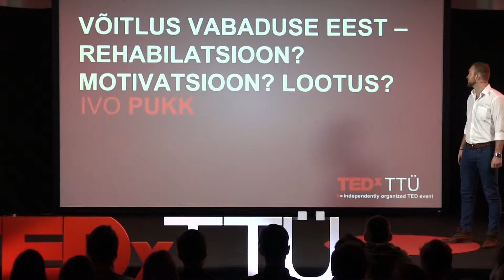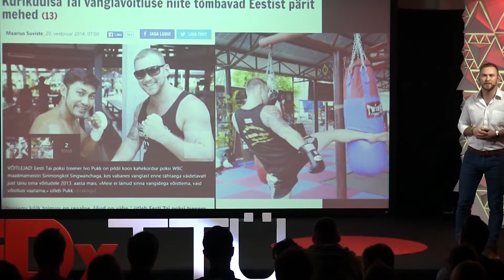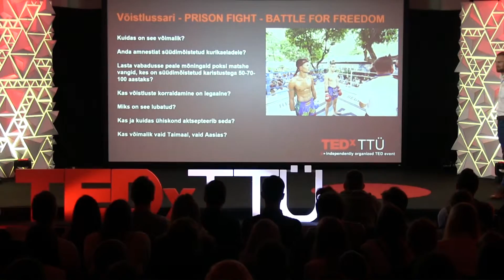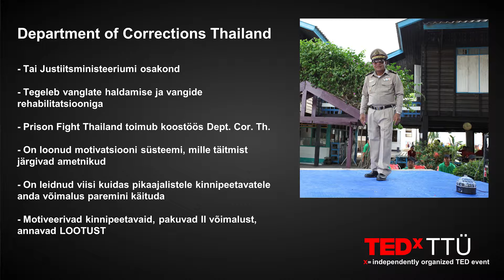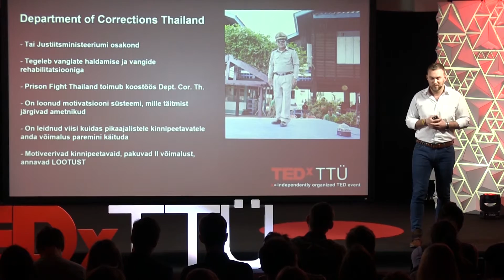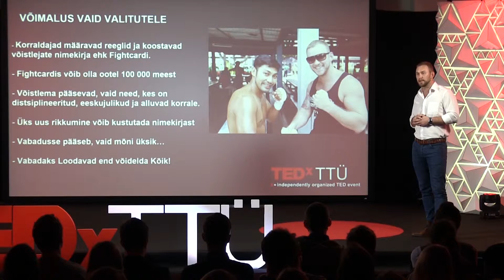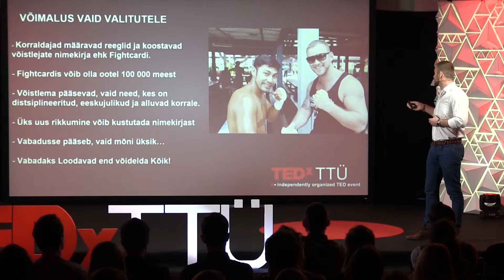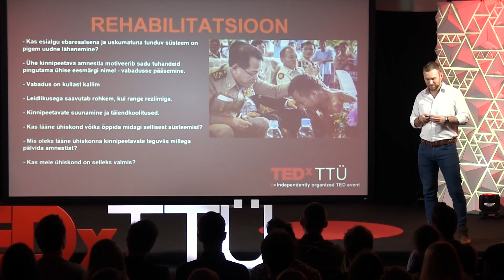VÕITLUS VABADUSE EEST – REHABILATSIOON? MOTIVATSIOON? LOOTUS? | Ivo Pukk | TEDxTTU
There are not many people who have had an opportunity to visit prisons in Thailand and see the life inside there. Ivo Pukk is one of the best trainers of martial arts in Estonia, who has had the privilege to see on the sidelines how prisoners who have got a life sentence are meeting in boxing area to fight for freedom.

There are not many people who have had an opportunity to visit prisons in Thailand and see the life inside there. Ivo Pukk is one of the best trainers of martial arts in Estonia, who has had the privilege to see on the sidelines how prisoners who have got a life sentence are meeting in boxing area to fight for freedom. Sounds crazy?